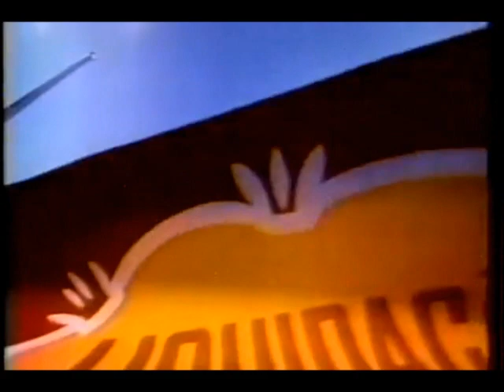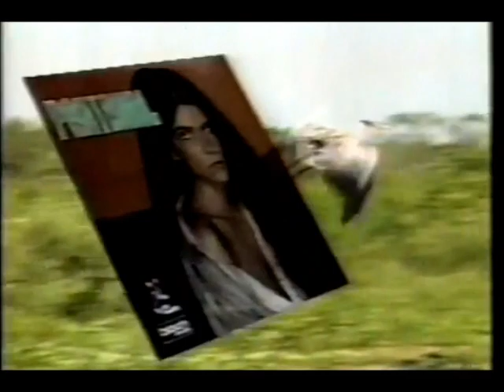Intervalo Rede Manchete - Cinema Nacional - 02/08/1990 (1/4)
Retirado de um vídeo postado pelo canal de Márcio Resende, confiram agora uma série de quatro intervalos comerciais da Rede Manchete, captados em São Paulo, de 2 de agosto de 1990 durante a exibição em primeiríssima mão do filme "Rio Babilônia" (mais uma das viagens "narco-orgiásticas" do cineasta Neville D'Almeida), cartaz da sessão "Cinema Nacional". Aproveitem e matem as saudades!

- Chamada "Documento Especial - 1 Ano"
- Lacta - Ouro Branco (com Patrícia Lucchesi e locução de Odilon Wagner)
- Sapatos Samello
- Caderneta da Caixa
- Liquidação das Lojas Americanas
- Oferecimento "Cinema Nacional"
- Dimension 2 em 1
- Consórcio Hirai
- Lar Center (Jô Soares em sua mansão)
- Pernambucanas (João Vítor)
- Casas Bahia (Gugu Liberato, in memorian)
- Bloch Discos - LP Pantanal (minha mãe tinha esse disco! quem é que não tinha?)
- Flash "Jornal da Manchete - 2ª Edição" (Jacyra Lucas e Ronaldo Rosas)